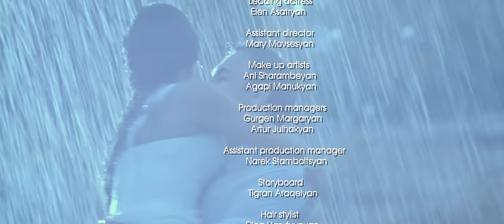Arthur Davtian "The wedding dress" (Հարսի շոր) Harsi Shor // NEW - 2016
Arthur Davtian “The wedding dress"

Leading actress: Ellen Asatryan

Lyrics by Anahit Mkhitaryan & Richard Madlenyan
Recording by Arsen Barsamyan
Arrangement, Mixing and Mastering by Artur & Bina

Director: Mihran Stepanyan
Assistant director: Mary Movsesyan
Post production and color grading by Mihran Stepanyan
Stadycam: David Harutyunyan
Storyboard: Tigran Araqelyan

Production managers: Gurgen Margaryan & Artur Julhakyan
Assistant manager: Narek Stamboltsyan

Hair stylist: Dina Harutyunyan
Make up artists: Ani Sharambeyan & Agape Manukyan

Special thanks to:
BONANO clothing store
LUXOR wedding salon
PRORental
Elite Plaza business center
Boulevard Plaza business center
aviaDrom travel agency

Information & Contact

Հարգելիներս,

Բոլոր ձեր մեկնաբանությունները մինչ հրապարակումը անցնում են որոշակի ֆիլտրացում:
Մենք թույլատրում ենք յուրաքանչյուր կարծիք լինի դա դրական թե բացասական ի տարբերություն այն գրառումների որոնք պարունակում են ցենզուրայից դուրս արտահայտություններ կամ մտքեր:

Dear friends,

All your comments are filtered before appearing.
We allow each opinion be it positive or negative except the ones which contain unacceptable expressions or thoughts.

Дорогие друзья,

Все ваши комментарии фильтруются до появления.
Мы позволяем каждое мнение, будь то положительные или отрицательные, кроме тех, которые содержат неприемлемые и некорректные выражения или мысли.